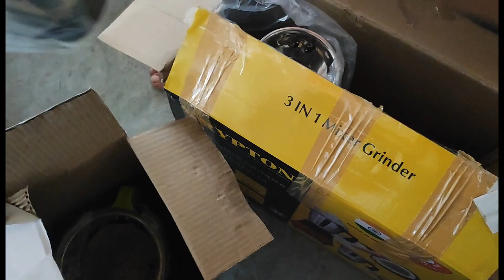Dai bidesh bata aanu vako bideshi chocolate guys Saudi Arabia to Nepal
keep supporting
keep watching
Thank you so much
all my YouTube family members ❣️

finally 2 years pachi daju Vai KO vetghat guys 😊